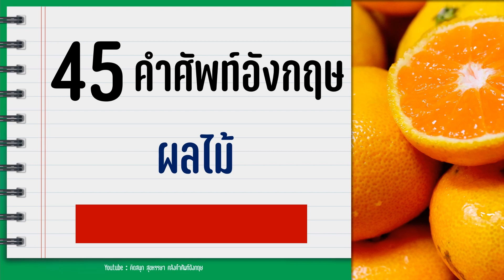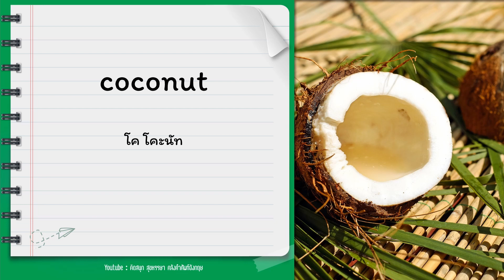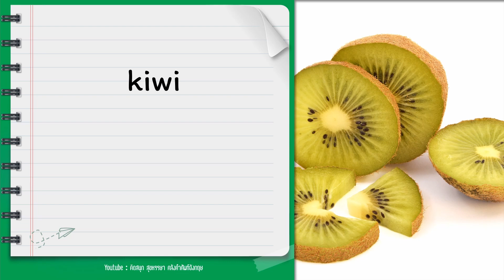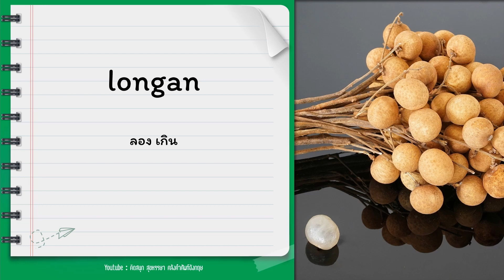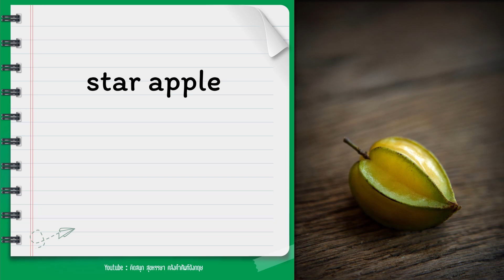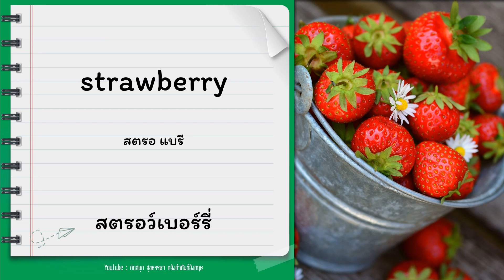คำศัพท์อังกฤษ ผลไม้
รวมคำศัพท์ ของน้อง ๆ เอาไว้ฝึกท่อง ฝึกฟัง จะได้เก่ง
และคุ้นเคยกับ คำศัพท์ภาษาอังกฤษกันมาขึ้นนะคะ
รวมไว้ในแต่ละคลิปไม่ยาวมากจนเกินไป
จะได้ไม่พลาดคลิป เรียนรู้ภาษาอังกฤษดีๆ แบบนี้นะคะ